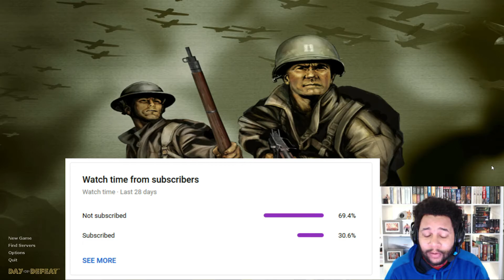WHERE THERE'S THUNDER! Day of Defeat Pro Gameplay!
Thunder breathing, first form...

Hello! Thanks for stopping by to watch me play games poorly.

Check them out on Spotify!